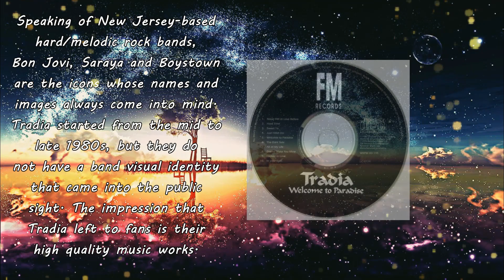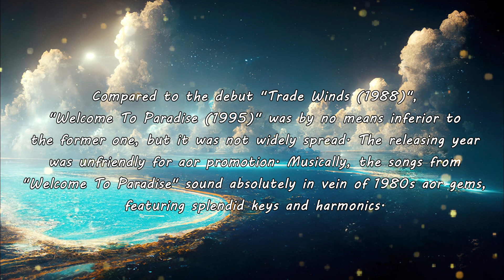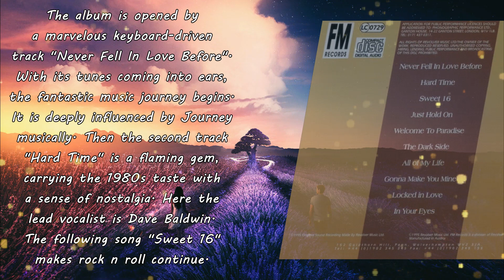【Melodic Rock/AOR】Tradia - All Of My Life 1995~Emily's collection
【Pls look at the top comment first】In the past decades, Tradia was a very superior band from New Jersey. Though the band is rarely mentioned today, their three albums are still the precious collections, cherished by loyal aor fans, especially the CD collectors. Indeed, Tradia's songs are wonderful and impressive for whoever wants to follow the top-class aor treasures.

Speaking of New Jersey-based hard/melodic rock bands, Bon Jovi, Saraya and Boystown are the icons whose names and images always come into mind. Tradia started from the mid to late 1980s, but they do not have a band visual identity that came into the public sight. The impression that Tradia left to fans is their high quality music works.

This album "Welcome To Paradise" is Tradia's second album, featuring a big line-up. It seems that this is an aor project. Actually, Tradia was formed as a five-piece band in the 1980s. Their debut was performed by five members, four of who still played in "Welcome To Paradise".

On the melodic rock music scene, Tradia was extremely underrated and was almost submerged in history. The band was founded by keyboardist Scott Madsen and guitarist Mark Durgett in the mid 1980s with three albums in the past. All the albums were released by UK label FM Records. The label also released a great number of hard/melodic rock albums including those from the notable artists such as Magnum, Lisa Dominique, Wrathchild, Joshua, King Kobra etc.

In 1988, Tradia's debut "Trade Winds" came out, which seemed to be the most well-known release of the band, making Tradia win some fame on the AOR magazine. Tradia could have become a notable aor icon at least in New Jersey, because the band consisted of a group of music talents with high quality original works, well combined hard rock with aor. Tradia's songs feature flaming and catchy tunes, blessing for ears. But after the debut, the band came into the hibernant.

The second album "Welcome To Paradise" was released in 1995 after seven years in silence. In this album, apart from four original members minus the original bassist, Tradia invited a group of members on album recording. This time "Welcome To Paradise" featured duo vocals, the original vocalist Johnny Lindsey, who sang three songs in the album and the new vocalist Dave Baldwin, who sang the majority of the songs.

Compared to the debut "Trade Winds (1988)", "Welcome To Paradise (1995)" was by no means inferior to the former one, but it was not widely spread. The releasing year was unfriendly for aor promotion. Musically, the songs from "Welcome To Paradise" sound absolutely in vein of 1980s aor gems, featuring splendid keys and harmonics.

Here the song is the 7th track "All Of My Life". It was sung by Johnny Lindsey, because his voice on the treble part sounds mellow, which can be compared with his singing in the debut while Dave Baldwin's voice sounds more polished, a bit different from Johnny Lindsey. Besides, the female backing vocal on the climax is astonishing.

The album is opened by a marvelous keyboard-driven track "Never Fell In Love Before". With its tunes coming into ears, the fantastic music journey begins. It is deeply influenced by Journey musically. Then the second track "Hard Time" is a flaming gem, carrying the 1980s taste with a sense of nostalgia. Here the lead vocalist is Dave Baldwin. The following song "Sweet 16" makes rock n roll continue. "Just Hold On", "Welcome To Paradise" and "The Dark Side" all light up the rocking passion by Dave Baldwin. Like the songs from the debut by Johnny Lindsey, the highlights of Tradia's works are generated by the perfect collaboration of keyboards and guitar works, so their music works are splendid, forming a massive sound effect and jumping out at us from all directions.

The songs of Tradia were written by keyboardist Scott Madsen. In 2000, Tradia's third album "III - From The Basement" was released, which is the last album of the band, featuring Dave Baldwin on lead vocals. The third album was added more modern elements into music. That representative work "Never Fell In Love Before" was re-recorded by a remixed version. As to me, "Welcome To Paradise" always hit me most deeply.